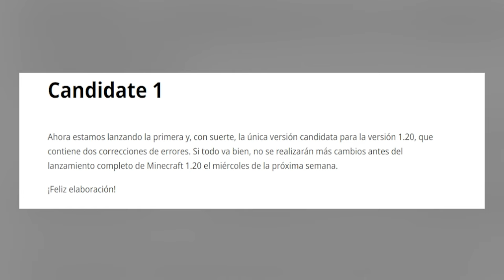Minecraft 1,20 Ya ESTA COMPLETO Minecraft candidate 1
1.20 Release Candidate 1 ya esta disponible! y con suerte sera la ultima antes de mostrar el otro contenido sorpresa y preparado que tiene minecraft para la futura actualización 1.20

Vídeo creado con propósitos educativos. Loboxy no se responsabiliza del uso que se le pueda dar a la información que aquí se presenta.  En ningún momento se está distribuyendo información con propiedad intelectual privada, desde aquí no suministramos ningún tipo de enlace de descarga a software privado de manera ilegal.